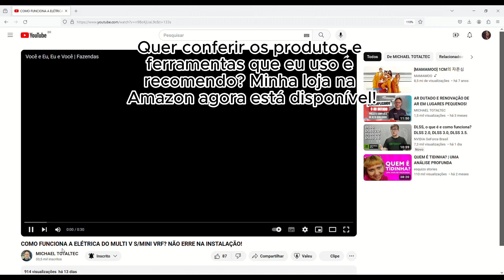ACABAMENTO COM CANALETA SEM DESPERDÍCIO! - PASSO A PASSO DA MINHA TÉCNICA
Confira nesse vídeo a minha estratégia de marcação para colocar canaleta Controlbox sem desperdiçar material e sem perder tempo! Já conhecia essa técnica? Deixa aí nos comentários o que você achou!

Confira minha loja na Amazon!